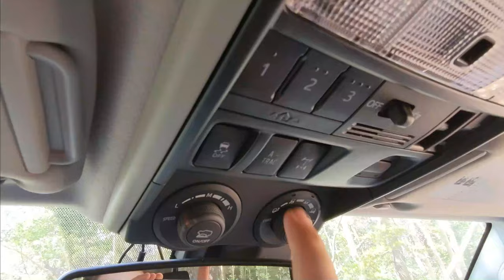Colorado OHV Forest Road 505 / Caribou Trail - Eldora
Caribou OHV Road is a 8.5 mile moderately trafficked point-to-point trail located near Nederland, Colorado that is rated as moderate (at least for most of it...). The trail offers a number of activity options and is best used from April until November.